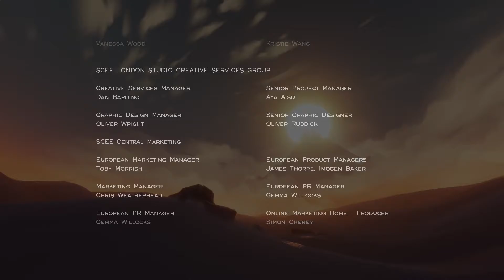Journey - #7 - Ps4 I 1080p I Gameplay I Let's Play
Journey je interaktívnym dielom a tretím projektom Thatgamecompany. Dizajnér Jenova Chen potreboval presne šesť rokov na to, aby dokázal povedať obrazom a zvukom, o čo mu ide. O zážitky a emócie.
V podstate sa o Journey dá hovoriť iba ako o zážitku, dokonalom interaktívnom zážitku evokujúc spomienky previazané na individuálne životné traumy, radosti i strasti.
O čom je Journey? Je to vaša životná púť, ktorú zastupuje bezpohlavná červená a v dlhom plášti zahalená postavička. Neviete, prečo je v púšti, prečo nerušene medituje v horúcom piesku a ani to, či má vôbec tvár. Keď ju prvý kontakt s gamepadom vyruší a donútite ju vyraziť smerom k prvej dune, nájazdom kamery sa vám odokryje vyprahnutá púšť zvlnená ako vodná hladina tiahnuc sa k horizontu, na ktorom sa matne rysuje silueta kamenného obra so svetlom na vrchole. Je to cieľ?